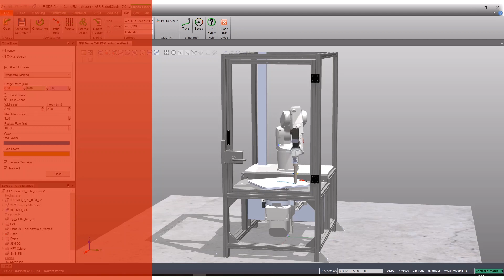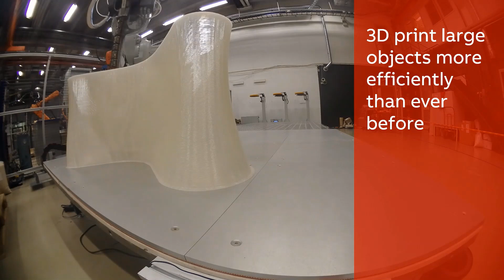ABB enables 3D Printing via RobotStudio® for faster digital manufacturing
Part of the PowerPac portfolio of RobotStudio, the new 3D Printing feature eliminates manual programming to allow faster prototype production. The 3D Printing PowerPac supports a variety of processes, such as welding and printing with granules or concrete and is ideal for low-volume, high-mix printing.